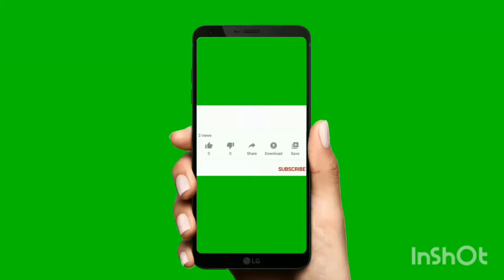mehndi design woolen embroidery crochet painting #